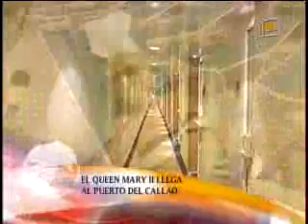Queen Mary II en el Callao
Queen Mary II en el Callao tal como salió en el noticiero America Noticias